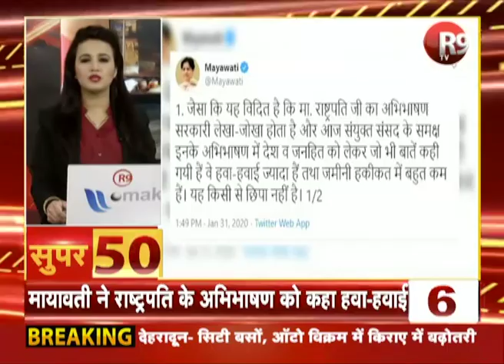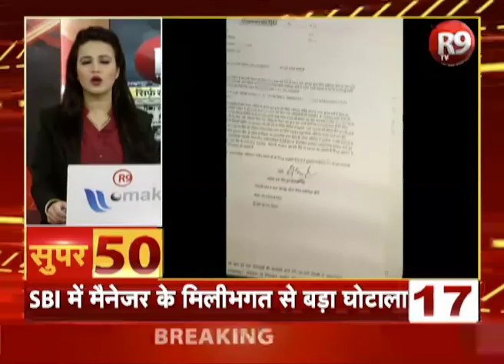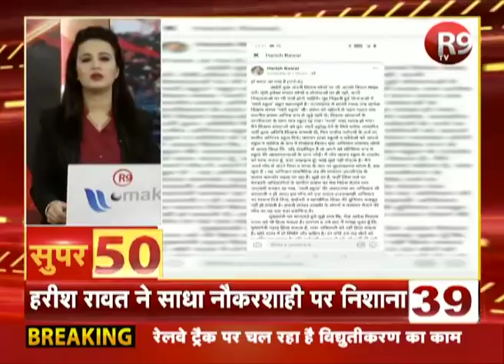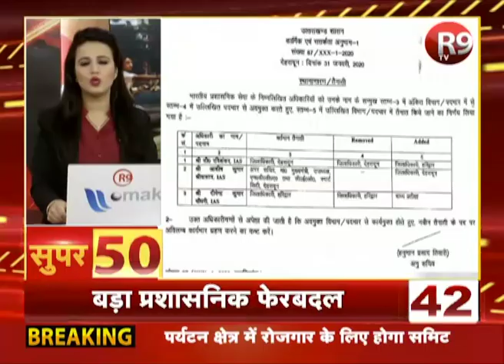SUPER-50 : यूपी - उत्तराखंड की ताजा खबरें फटाफट अंदाज में R9TV